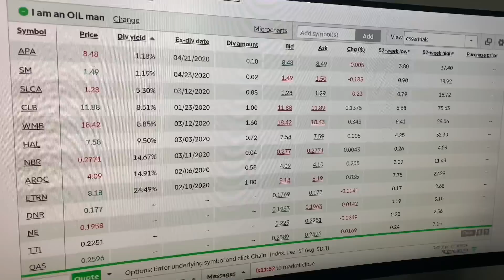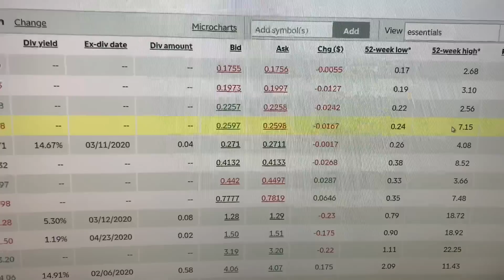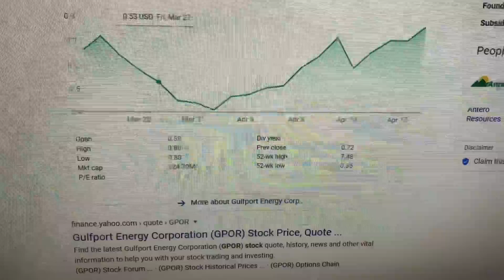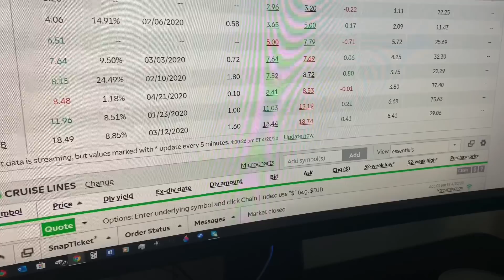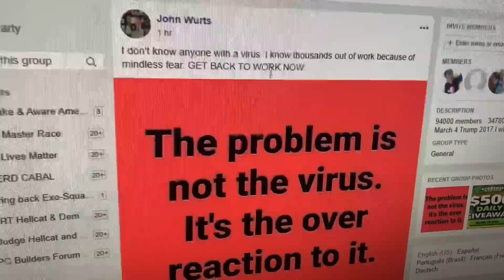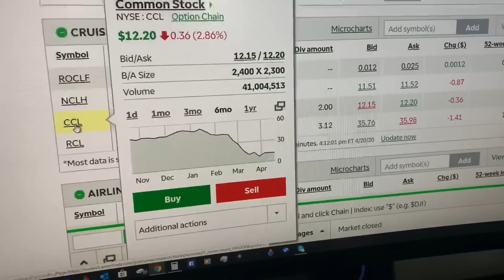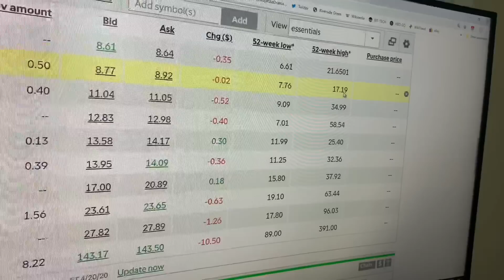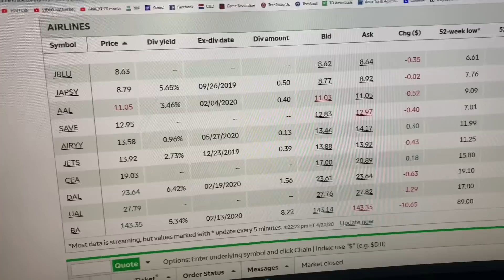APOCALYPSE INVESTMENTS: OIL STOCK ANNIHILATION!!!